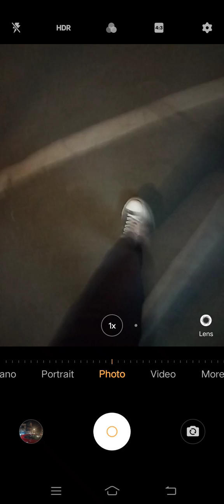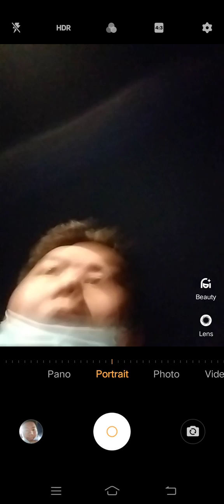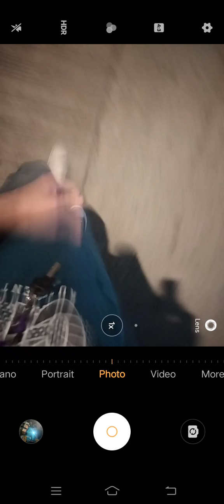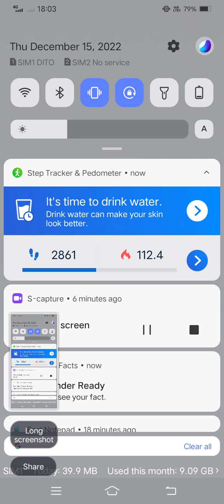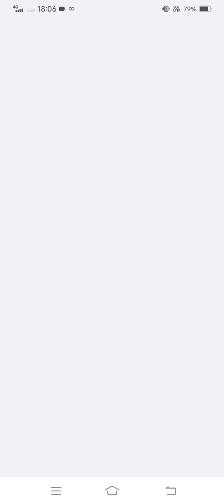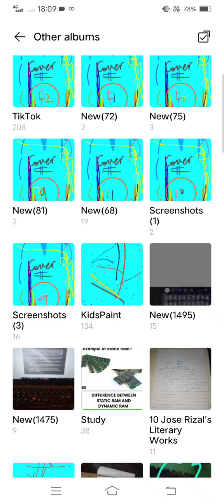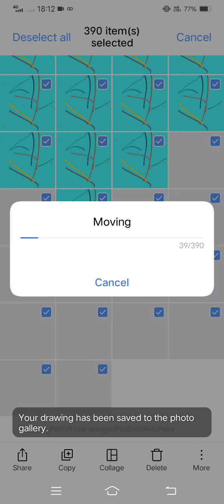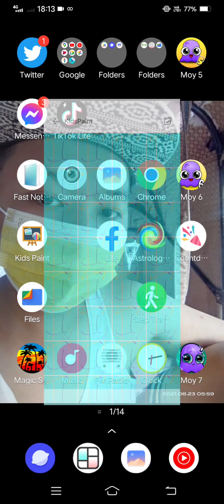Marvin Rey — Pluto Direct's Walking Time — Vlog 13,908